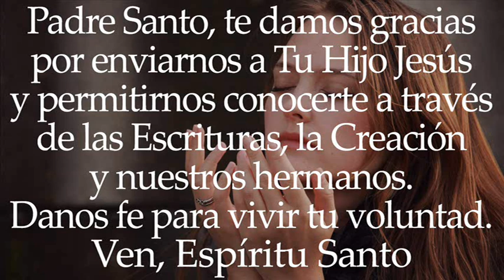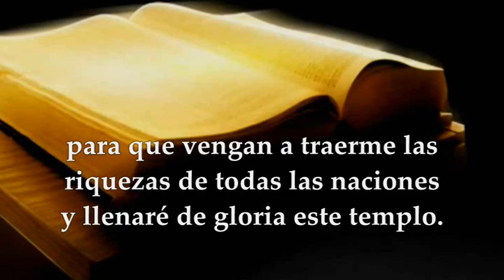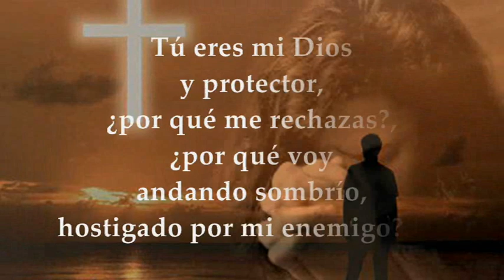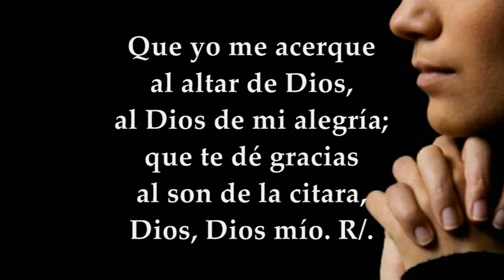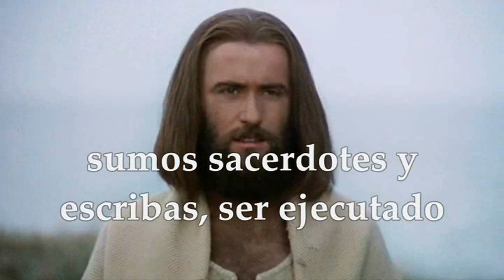VIERNES SEPTIEMBRE 24 DE 2021 | LUCAS 9,18-22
LECTURAS Y EVANGELIO EUCARISTÍA VIERNES SEPTIEMBRE 24 DE 2021 VIERNES XXV SEMANA DEL TIEMPO ORDINARIO CICLO B
Primera Lectura: De la profecía de Ageo 2,1-9 Salmo 42,1.2.3.4 R/. Espera en Dios, que volverás a alabarlo: "Salud de mi rostro, Dios mío” Evangelio según san Lucas 9,18-22